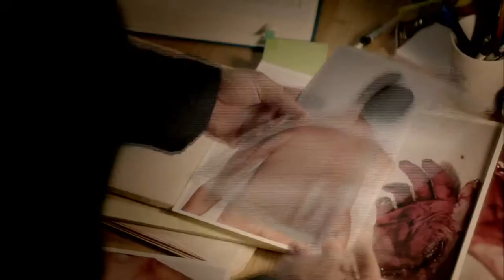The Divide Season 1 Premiere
Everyone is guilty of something.

The Divide premieres on AMC Asia.

Wednesday 11 March
21:00 BKK/JKT | 22:00 HKT